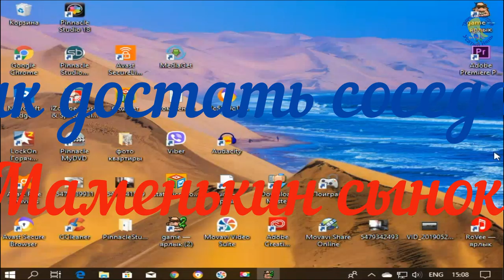Как достать соседа 2. Адские каникулы. Приколы про Вуди. Маменькин сынок. 7серия [ УсатыйНянь ]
Сосед захотел сбежать от Вуди? Он собирается в кругосветное путешествие? Как бы не так! От Вуди не сбежишь! Потому, что это neighbours from hell! АдскиеКаникулы это круто. Знакомимся с новыми героями мультика. В этой серии есть Ольга кульТуристка, её сынуля и конечно же мамочка соседа, та ещё мадам. Наш сосед очень пытается создать впечатление классного парня. Но не тут-то было! Ведь Вуди не дремлет и-ии-иии-и. Друзья! Если вам понравилось, пишите в комментариях и мы продолжим донимать вредного соседа, ведь это очень смешно. Тут вы сможете посмотреть как пройти игру и получить 100% рейтинг и Разжечь соседа пока не засвистит свисток.
ТворческаяCтудияУсатыйНянь. Как достать соседа 2. Адские каникулы. Приколы про Вуди. Маменькин сынок. 7серия [ УсатыйНянь ] Вы когда нибудь отправлялись в путешествие? А наш доблестный сосед решил так сбежать от Вуди. Но Вуди знает как достать соседа и что нужно сделать, что бы сосед вышел из себя. Особенно если он заядлый путешественник. Только он не знает, что будет, когда появится Вуди. А ведь там есть ещё и что-то очень забавное!
А вам слабо? Ты знаешь, как это сделать? Здесь ты увидишь как он это делает. Если Вам понравится, пишите в комментариях и мы выставим эту программу для скачивания, и ты сможешь поучавствовать в проделках Вуди.